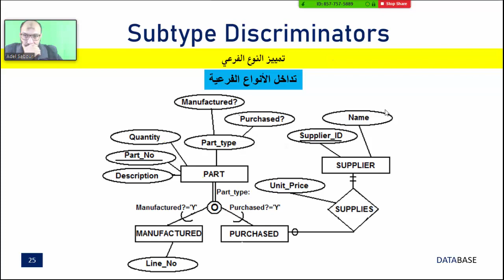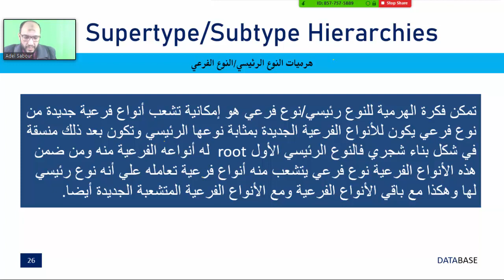41 Modern Databases Cairo Univ EER Supertype Subtype Hierarchies